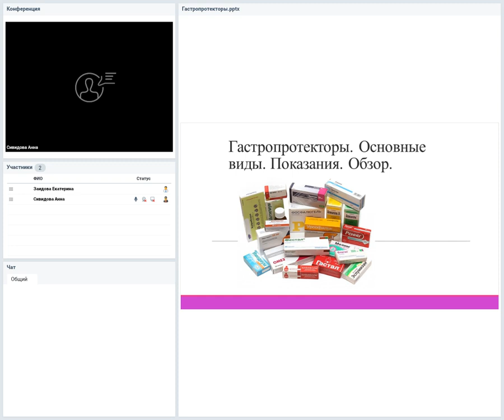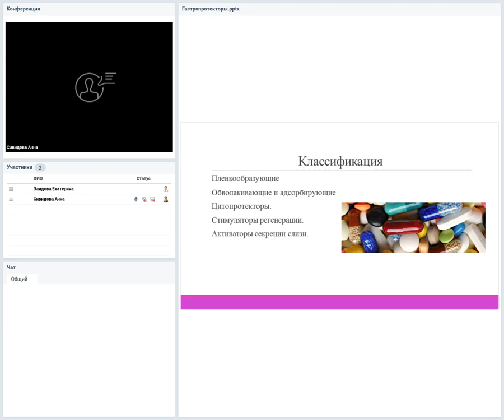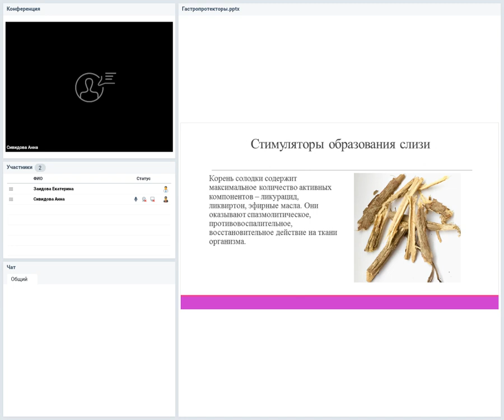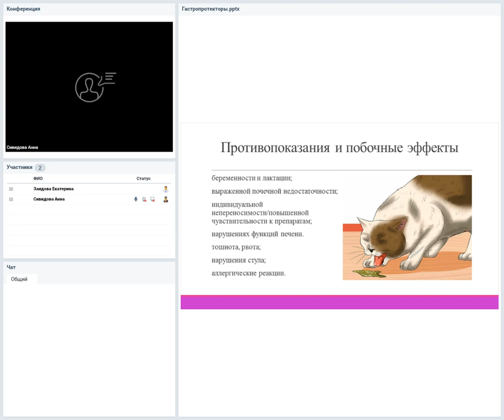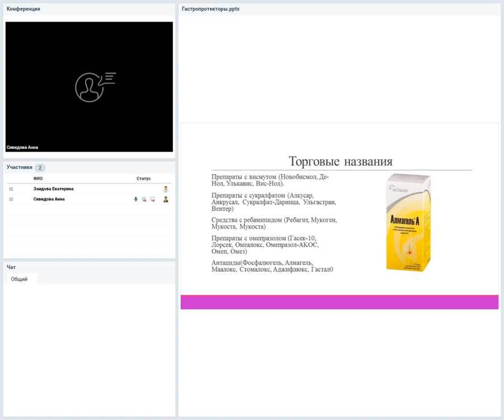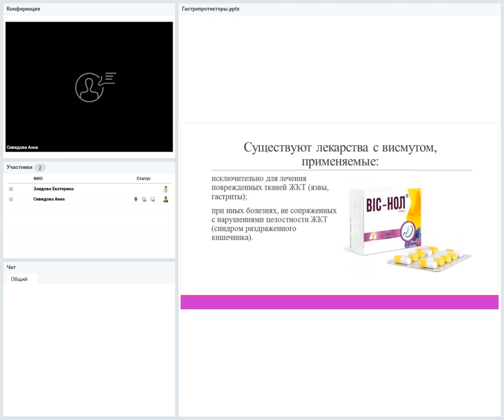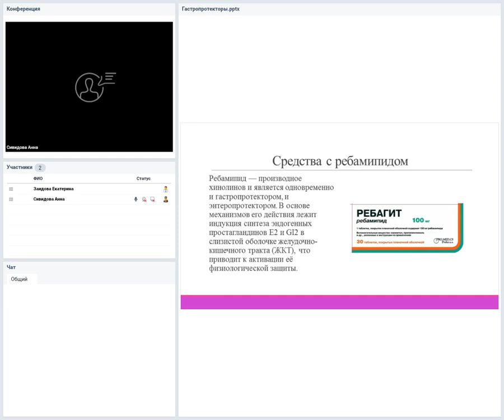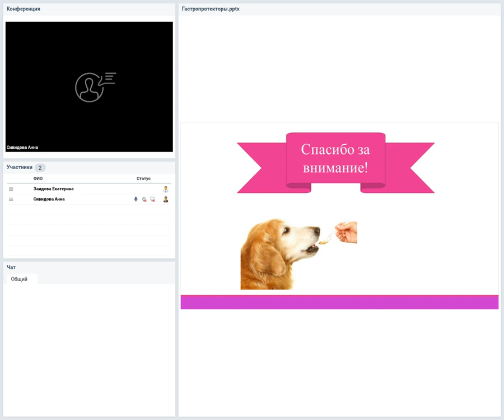Гастропротекторы. Основные виды. Показания. Обзор.